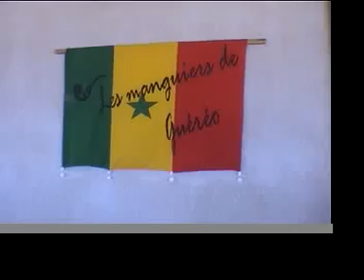Les manguiers de Guéréo